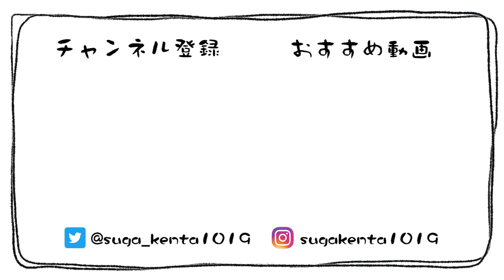はじめてのヨガやったみた！趣味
動いているあって身体がやわらかい。

■mediable「すがちゃんねる」動画で収録できなかった場面を公開中！